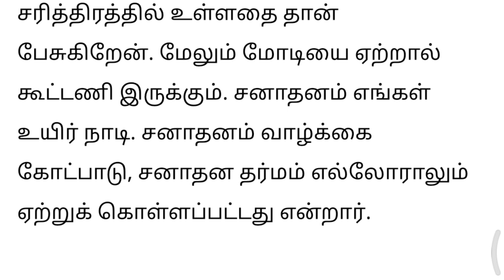அண்ணா பற்றி நான் பேசியது சரிதான் மன்னிப்பு கேட்க முடியாது அண்ணாமலை திட்டவட்டம், அதிமுக பாஜக விரிசல்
admk vs bjp, அதிமுக பாஜக கூட்டணி முறிவு பற்றி பேச வேண்டாம் வழக்கு பிரச்சனை வந்துவிடும் எடப்பாடி அச்சம், admk, bjp